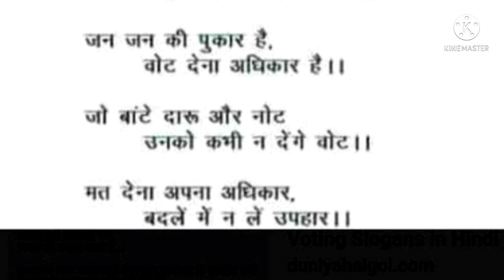मतदाता जागरूकता दिवस पर गीत || voters awareness song || चैनल को सब्सक्राइब कर लें